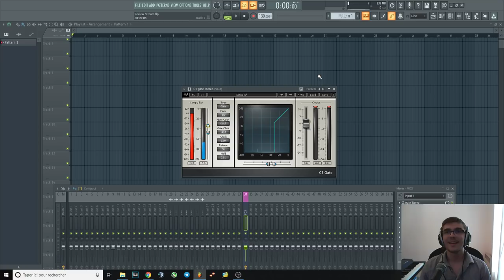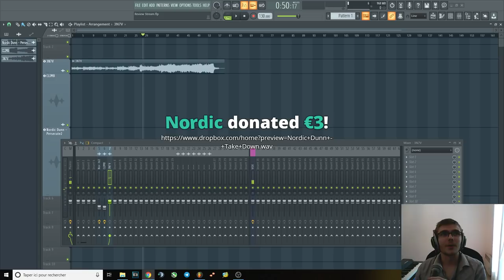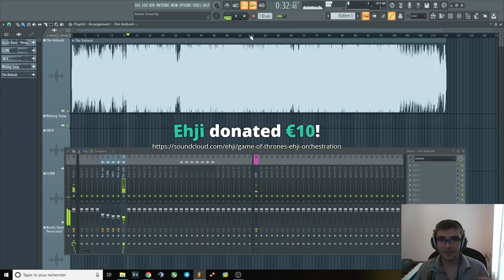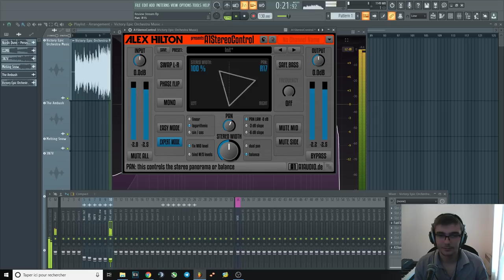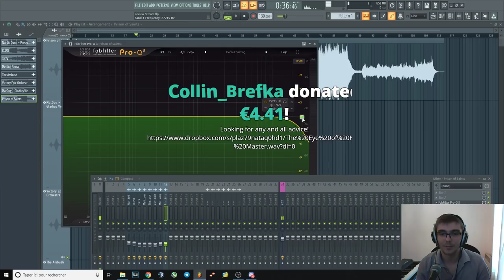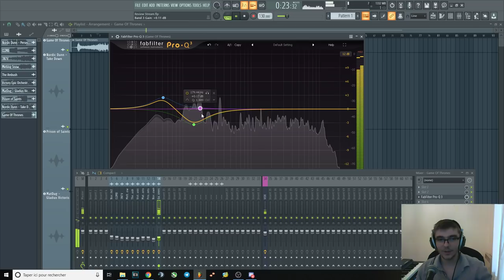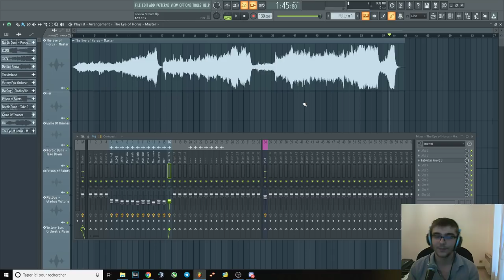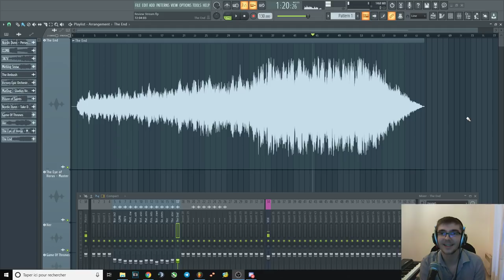Mix Feedback Livestream n°4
Want to learn more about Orchestral mixing and mastering?

- Mixing Modern Orchestral Music (Ebook)